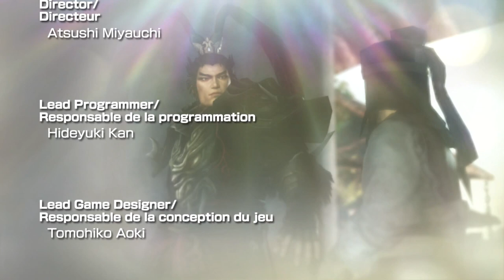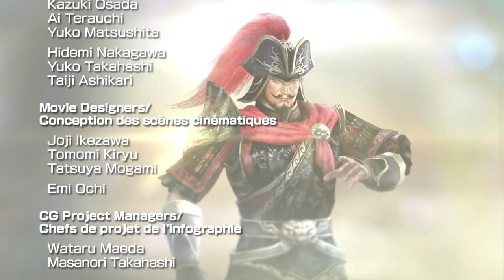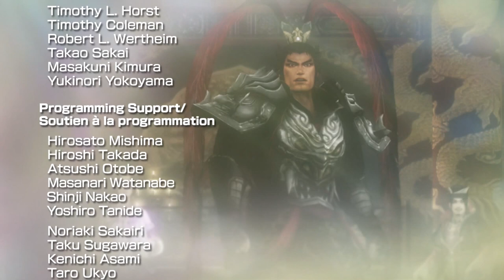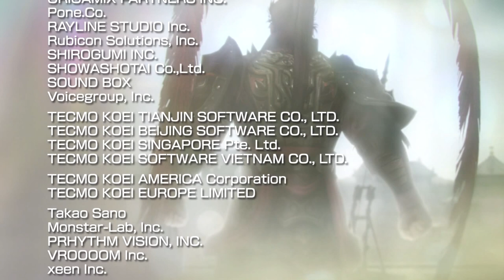Dynasty Warriors 8: XL CE - Lu Bu Story Mode 9-IF - Recapture of Chang'an (Ultimate)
Here we have the final battle, and it's one of the best. Feels like a proper final battle with several forces worth of opponents to fight as you travel across the rather massive battlefield and make your way to the commander. The only sort of disappointing part is that the commander is just a regular generic that you can OHKO with Lu Bu. So that's a bit anti-climatic, but also kind of funny.

Anyways, this is a damn fun stage. Yuan Shao will be your first threat and can do a real number on your allies if you don't get to him in time, which you can either just go straight to him for a harder fight or go around and jump down form the castle walls to make it easier to take him on. During that time Sun Ce will sends his army after you so you'll have to contend with them coming from behind. The hardest part is when Cao Cao locks you in with his army and you have to fight them all to get out. Cao Cao himself is no pushover either. Liu Bei also appears as you fight Cao Cao's army and tries to defeat Chen Gong, but Chen Gong usually handles them on his own despite Lu Bu's concerns. After that the only remaining threat is Jia Xu with a ballista and that's not too hard to get past. Even get Lu Bu's theme to play for it.

I also recorded his story mode once before on PS3. So you can watch it there if you don't want to wait for the PS4 version I'll be uploading.